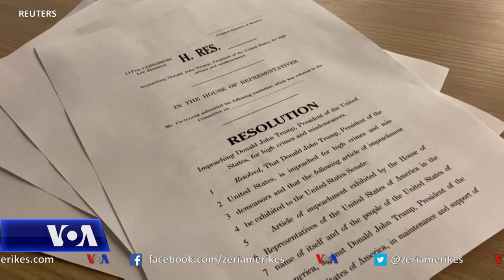Demokratët: Ngritja zyrtarisht e akuzave për shkarkimin e zotit Trump, brenda javës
Dhoma e Përfaqësuesve në Kongresin amerikan po përgatitet të votojë këtë javë ngritjen zyrtarisht të akuzave për shkarkimin e Presidentit Donald Trump, pas hyrjes me dhunë në Kapitol të mbështetësve të tij, një ngjarje që la pas pesë të vdekur.